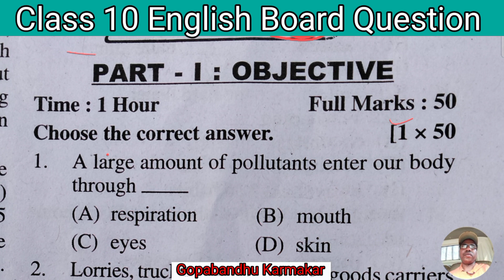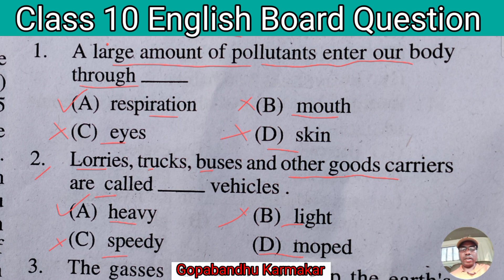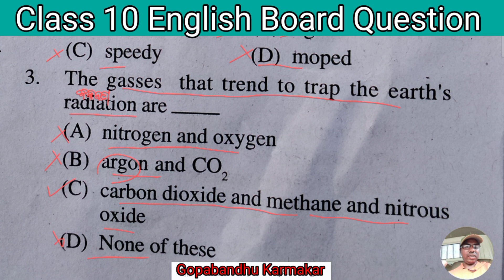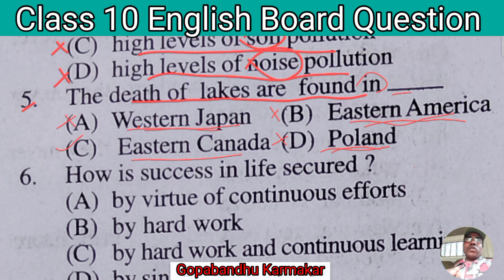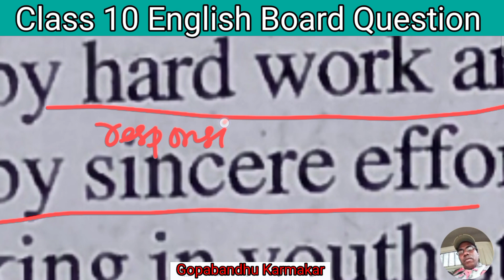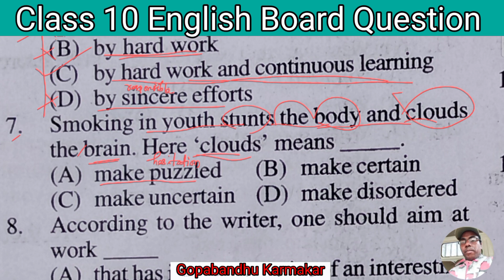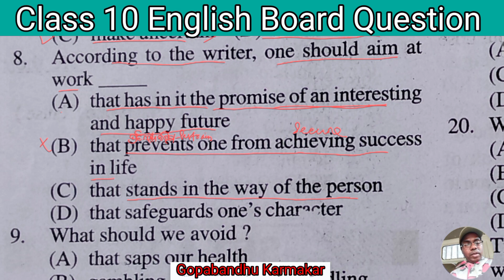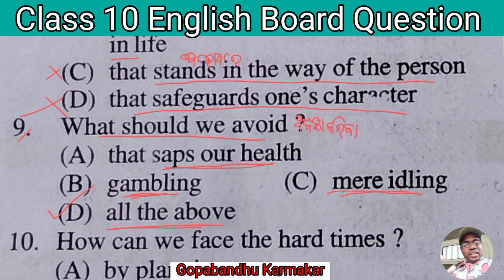Class 10 English Odisha Board Sample Question Part-1 with tips and trick by Gopabandhu Karmakar